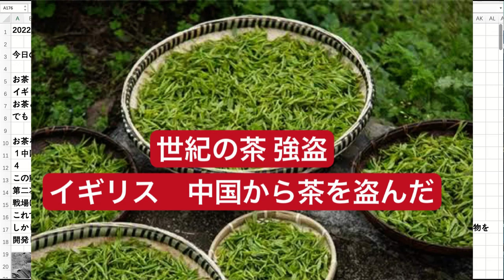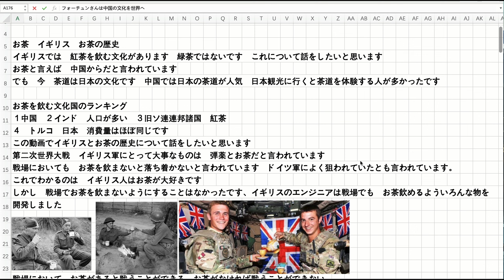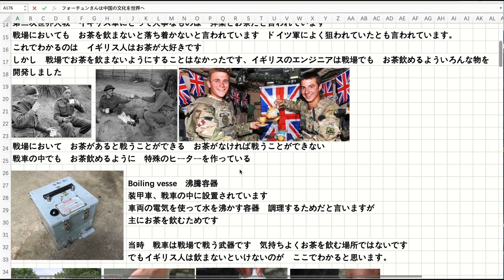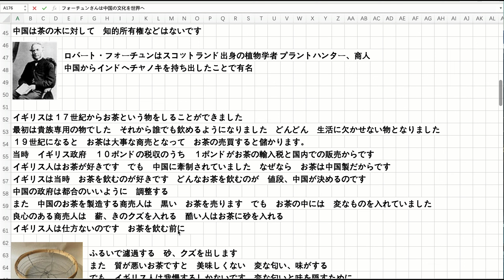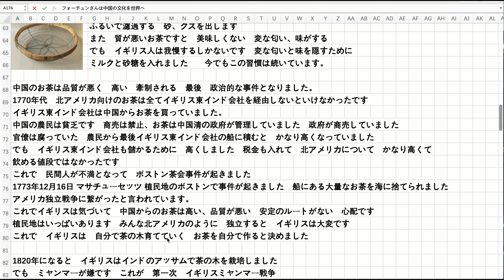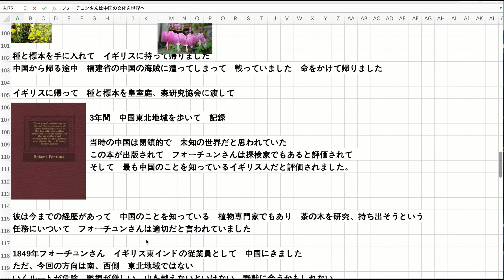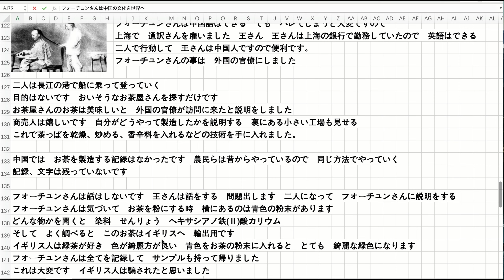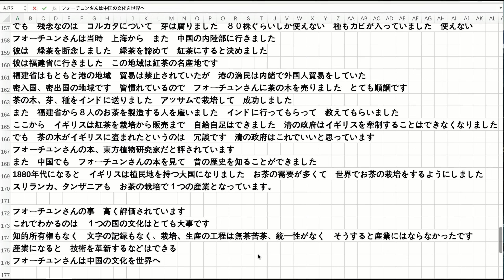世紀の茶強盗 中国から茶を盗んだイギリス